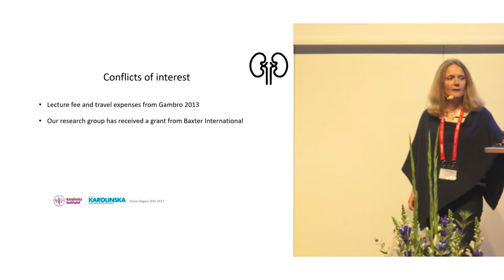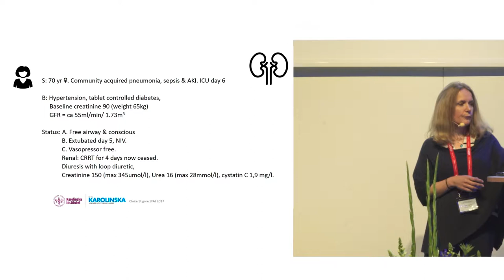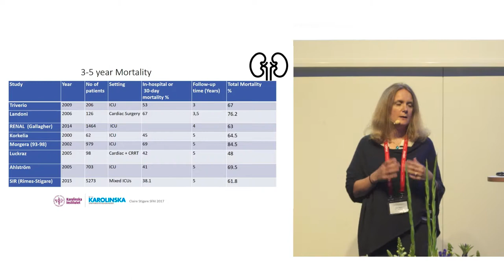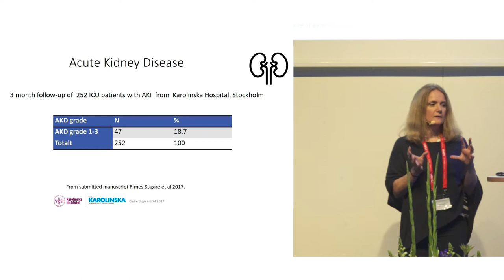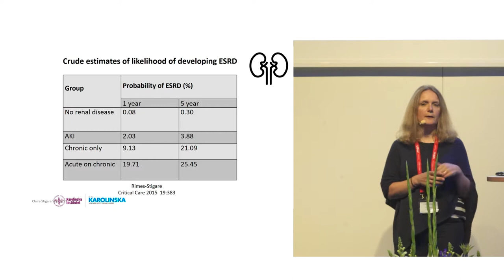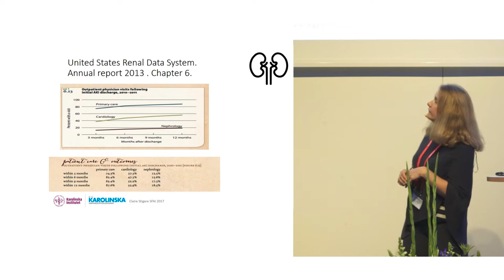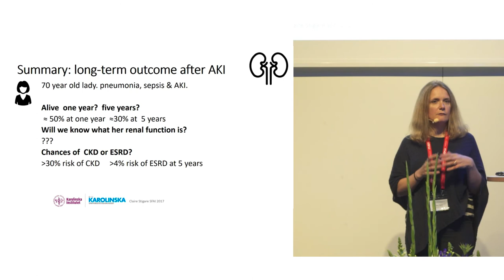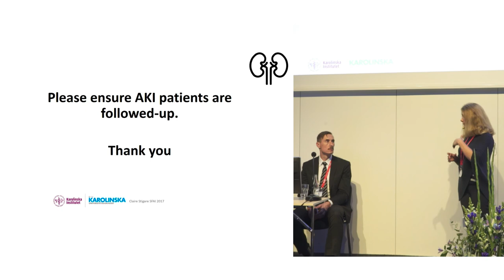Long time survival and morbidity after CRRT - Claire Rimes Stigarey - SSAI2017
A talk by Claire Rimes Stigarey at the 2017 meeting of the Scandinavian Society of Anaestesiology and Intensive Care Medicine.

Content delivered in collaboration between scanFOAM, SSAI & SFAI.